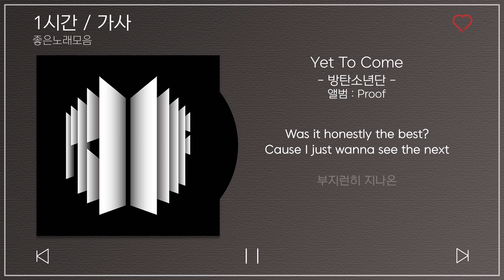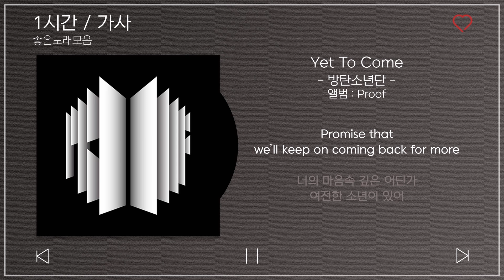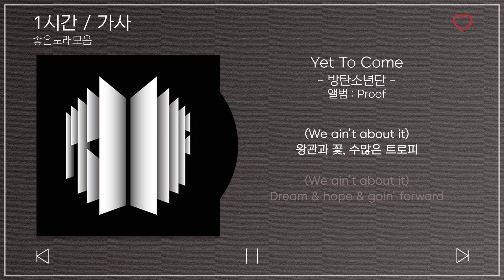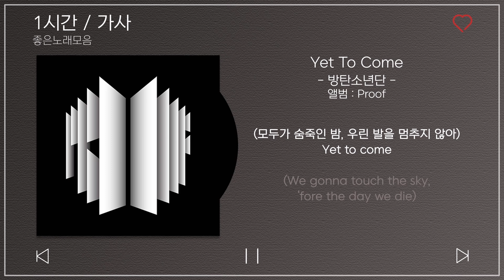1시간 / 가사 | 방탄소년단 - Yet To Come | 앨범 : Proof | 1Hour Loop & Lyrics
1시간 / 가사
Yet To Come - 방탄소년단
앨범 : Proof

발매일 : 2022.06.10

☑유튜브 정책에 따라 광고가 표시 될 수 있으며 광고 수익은 모두 음원 저작자에게 지급됩니다.
☑*It does not generate revenue.* *Profit will be paid to the music author*